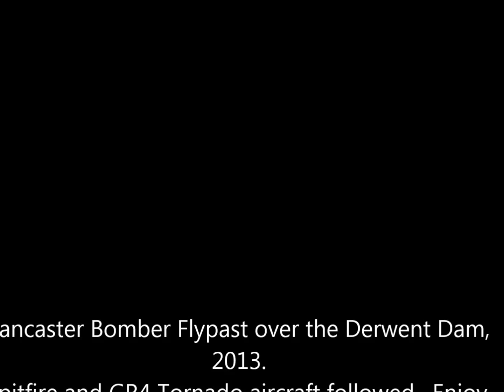Lancaster bomber flypast over the Derwent Reservoir and Dam - 70th anniversary flight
The Lancaster bomber came and did a fly past over the Derwent Dam in May 2013.  This was to commemorate the 70th anniversary of the day the dambusters took off to bomb the dams in Germany.  We drove for ages to get there - then had a mile to walk, then sat and waited for 4 hours with other people passionate about this airplane.  One of only two flying in the world.  This was incredible, the sound, the atmosphere, the noise of those 4 merlin engines.  An aircraft that does not start by the push of a button.  It coughs, splutters, belches smoke and a little fire. Then those huge props turn as the engine purrs into life and the merlin sings. I was shooting on my dslr and have posted many photos to my facebook page:

Like the page for more photos.

 Following the Lancaster was a spitfire and then two GR4 Tornados along the valley.  These vids were taken by Jane Grant on my Iphone 5.  I was stood behind with the camera running up to 5 frames a second!

How many more times will we see the iconic lanc over this reservoir in which those brave men practised over and over years ago. If the dam could talk. Some never made it home from those sessions. Some never made it home from Germany. To them all who made the ultimate sacrifice - we will never forget you and may you god go with you. God bless. K